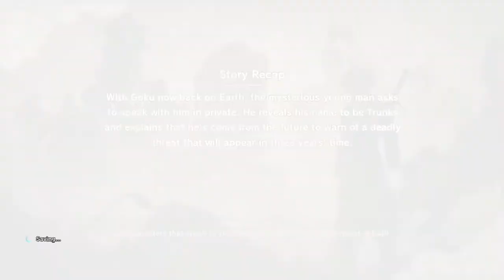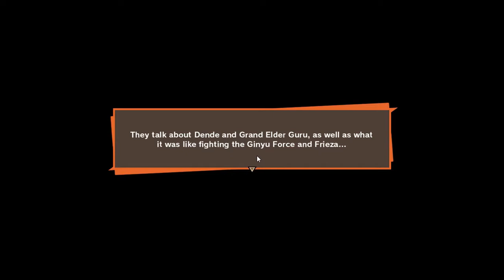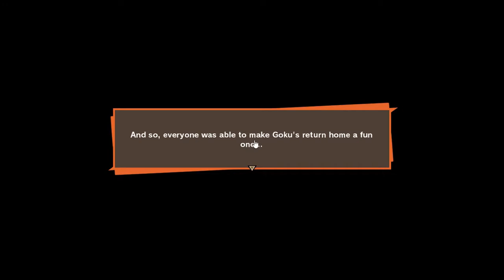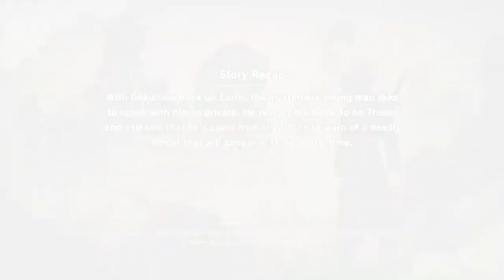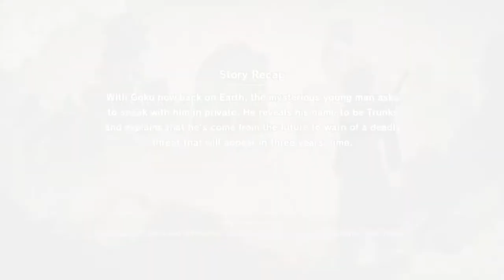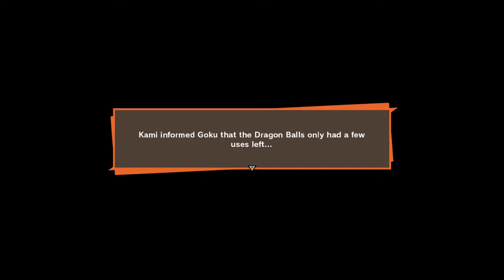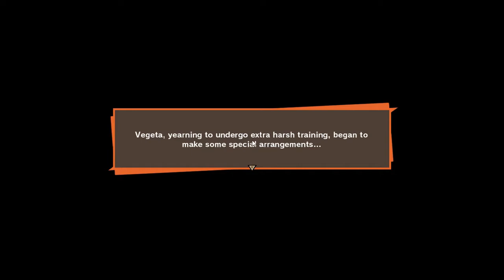Dragon Ball Z Kakarot - Walkthrough Part 21